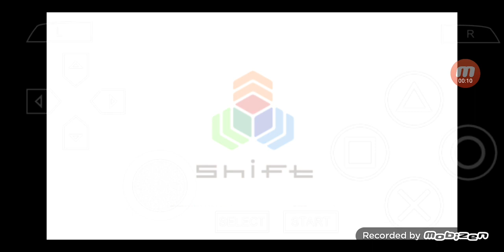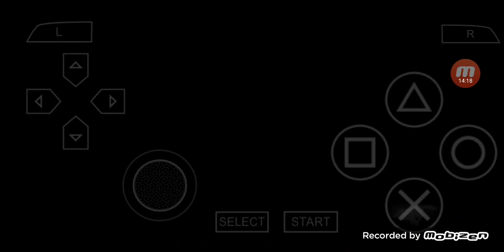ゴッドイーター2 [God Eater 2] PSP版 プレイ #62 ~ ヘムロック・グレイル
今回は'ゴッドイーター2 [God Eater 2] 'をPSP版でプレイします.

'ゴッドイーター2 [God Eater 2] PSP版'の再生リストは

00:00:00 ハイライト
00:00:40 ヘムロック・グレイル
00:01:45 ミッション開始
00:12:48 ミッション終了
00:14:18 レアとの対話3
00:16:44 レアの過去3
00:19:52 シエル & レア
00:21:29 次回に続く